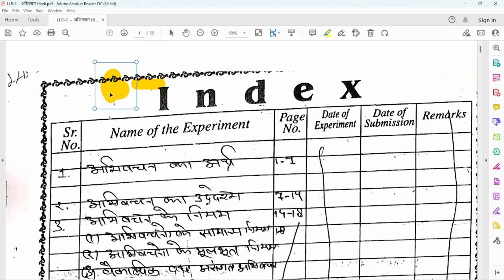HOW TO MAKE PRACTICAL FILE BA LLB 2ND YEAR | DR BHIMRAO AMBEDKAR UNIVERSITY AGRA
B.A-LLB/ LLB 2ND YEAR ANSWER KEY TAXATION LAW EXAM PAPER SOLUTION 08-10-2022 dbrau #2022